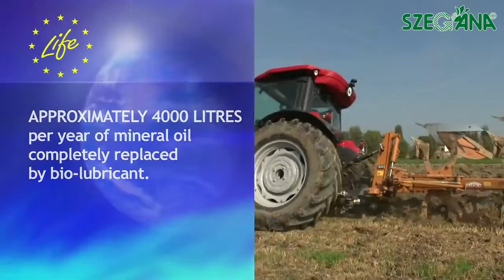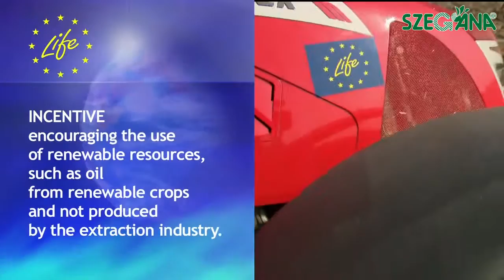Argo Tractors LIFE+ Clash Oil project